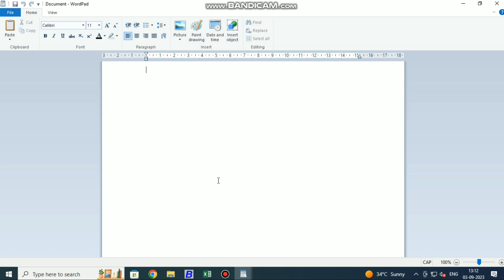Can you know | 90% People not know this open trick of wordpad | Wordpad को खोलने का अनोखा तरीका.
The Best Secrets About Wordpad Kaise Khole | Helpful Tips For Doing Wordpad Kaise Khole.

How to open wordpad
Wordpad kaise khole
Wordpad open kaise kare
Wordpad kaise open karte hain.
How to open wordpad in computer.
How to open wordpad step by step.
Wordpad kaise open karte h.
Open wordpad in hindi.
Open trick wordpad in hindi.
wordpad basic knowledge.
How to open wordpad in hindi.
Wordpad how to open.

How to convert profit and loss in thumbs up and thumbs down in excel top secret trick.

Chat gpt excel | Chat gpt in excel | Chat gpt in hindi | Chatgpt excel | Chatgpt in excel